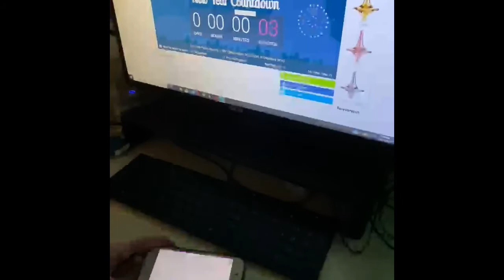The Devourer of Gods begins 2021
Pog Champ